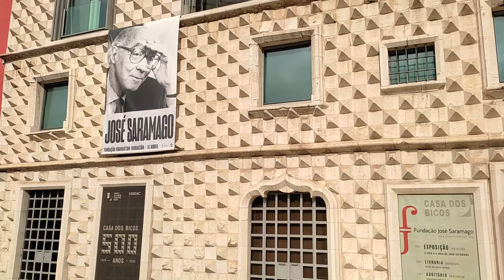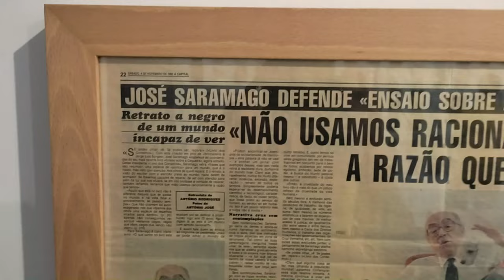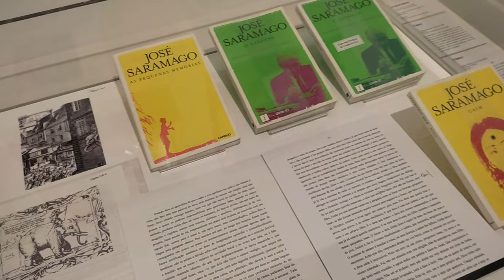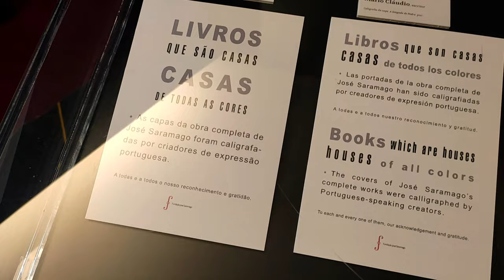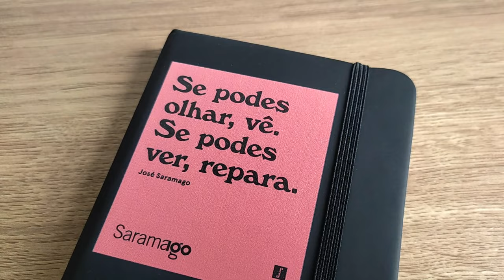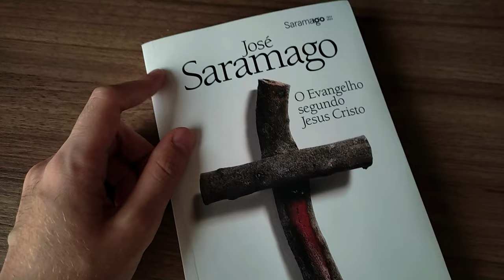Por dentro da FUNDAÇÃO JOSÉ SARAMAGO (Lisboa, Portugal) + O que comprei por lá 📚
Visitei a Fundação José Saramago, em Lisboa (Portugal) no início desse ano, e conto um pouquinho de como é o espaço, o que eu achei, e o que trouxe de lá.

Endereço: R. dos Bacalhoeiros 10, 1100-135 Lisboa, Portugal

para continuarmos te mostrando os livros pelo mundo!

📚 LINKS DOS LIVROS MENCIONADOS*:

- O Evangelho Segundo Jesus Cristo
- Ensaio Sobre a Cegueira

*Comprando com esses links você apoia nosso trabalho.